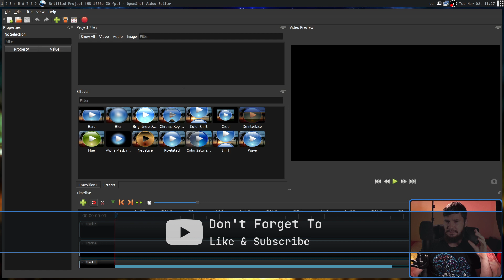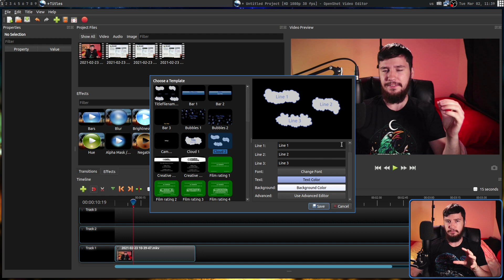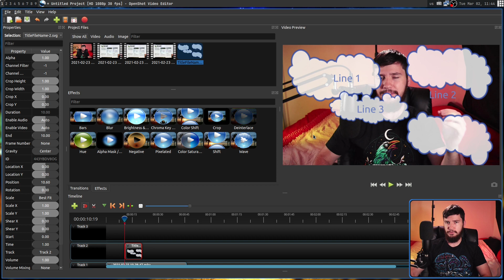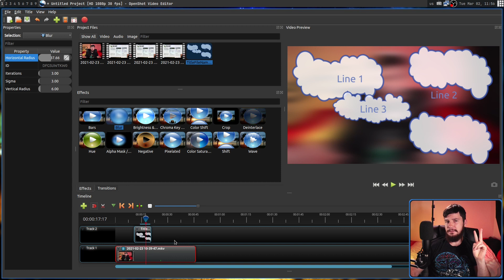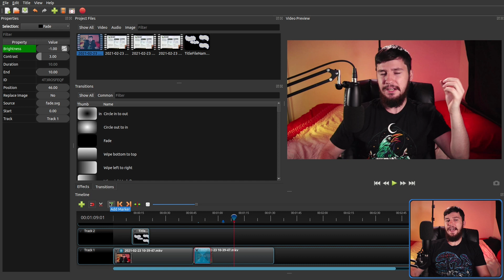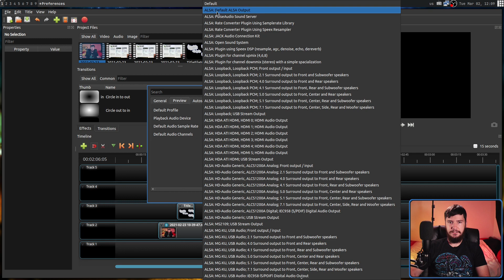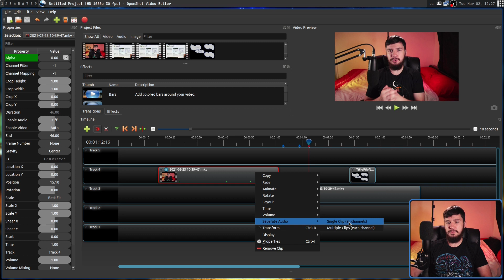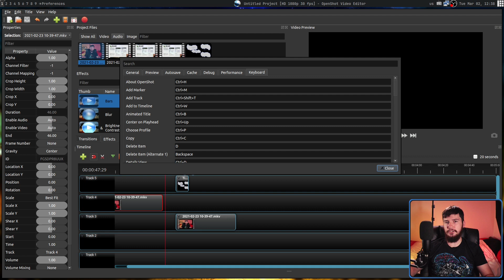OpenShot: Windows Movie Maker Of Linux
OpenShot is one of those video editors that everyone tries at least once, and I feel like it should stay at only once. While it's not unusable you could get some work done with it, it has some serious limitations as a video editor that take all the fun out of making videos.

Credits
🎨 Channel Art:
All my art has was created by Supercozman